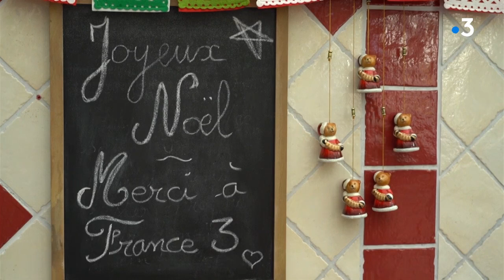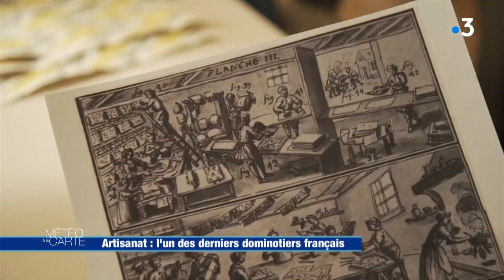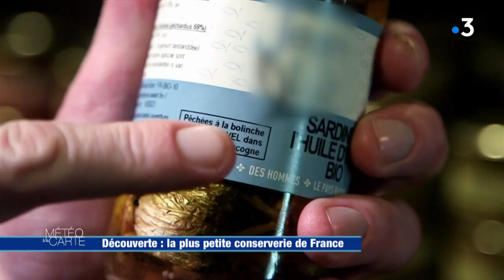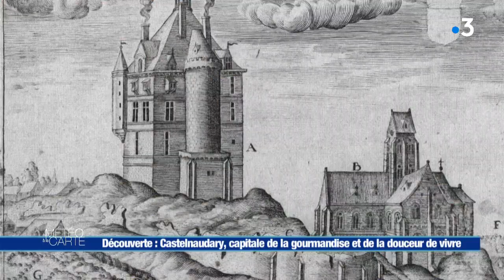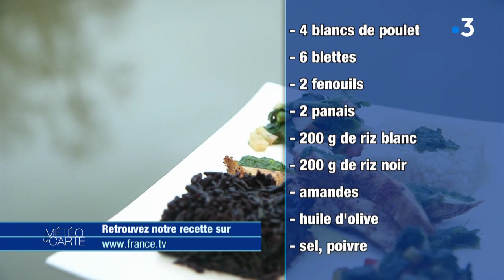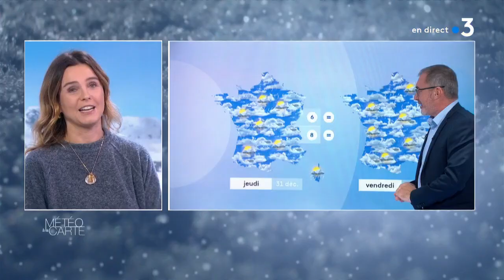Émission du mercredi 23 décembre 2020 - Météo à la carte